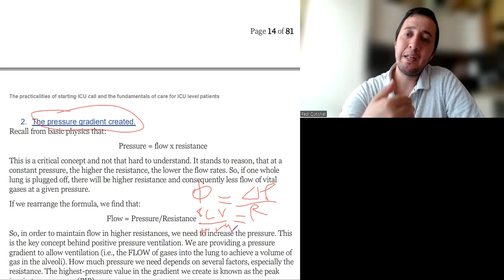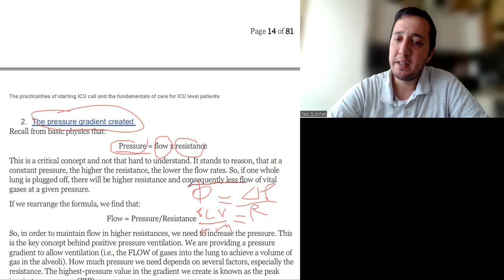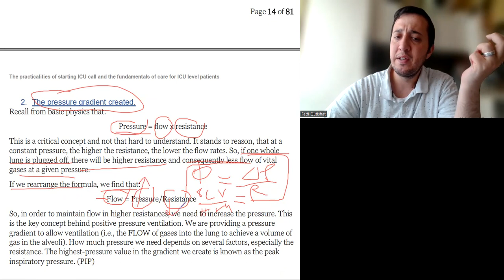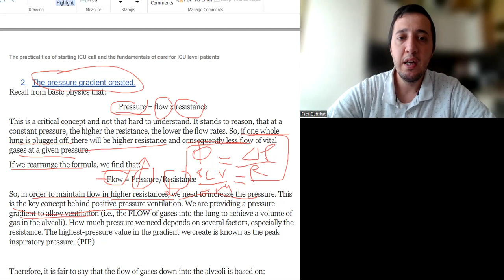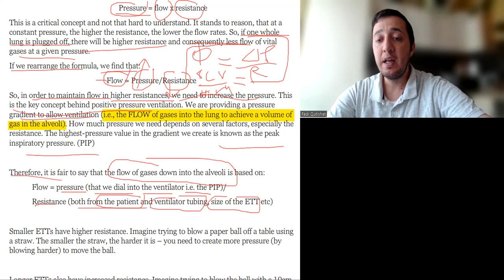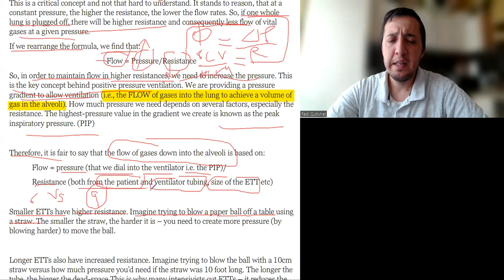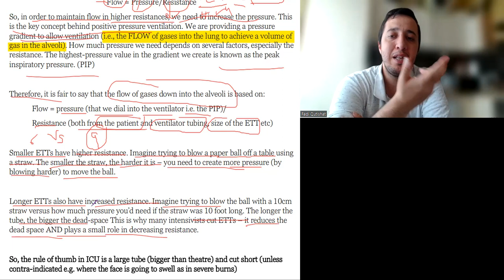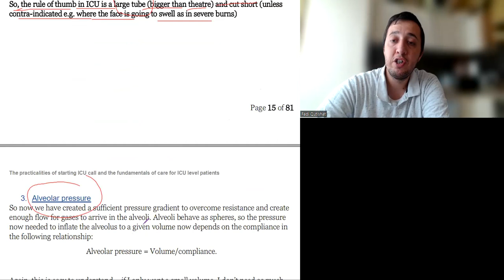Practicalities in ICU call 12, Ventilation and Oxygenation , Dr Fadi Qutishat 2022